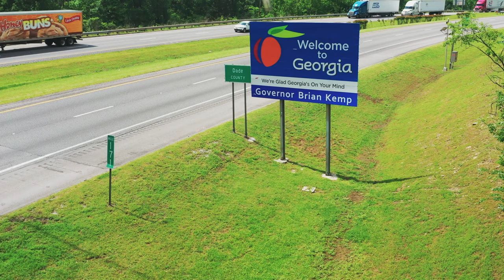Georgia (4K UHD) | Relaxing music for meditation and sleep | Video with nature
Georgia is a sovereign country located at the intersection of Eastern Europe and Western Asia. It is a small country bordering Russia to the north and northeast, Azerbaijan to the east and southeast, Armenia to the south, and Turkey to the southwest. In the west, Georgia is washed by the Black Sea.

Music author.